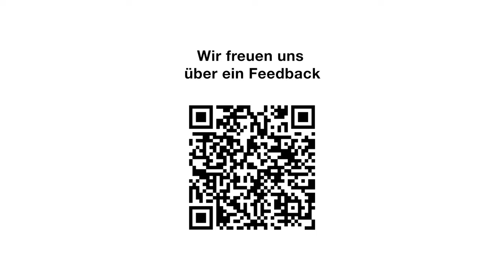Katholischer Gottesdienst aus Richterswil - Feiert das Leben und gebt ihm Wert.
Wenn Worte nicht mehr weiterhelfen, dann kommt die Musik zu Hilfe.
Nicht nur in Pandemie- oder Kriegszeiten – sondern jeden Tag – konkret in unserem Leben. Musik ist deshalb ein wertvolles Gut, nicht einfach zufällig – wie das Leben auch.

Markus Diethelm - Präsident Kirchenpflege
Franziska Widmer - Pfarreiassistentin
Mario Pinggera - Pfarrer, Musiker

Produktion: Lukas Bärlocher, Bärlocher Productions